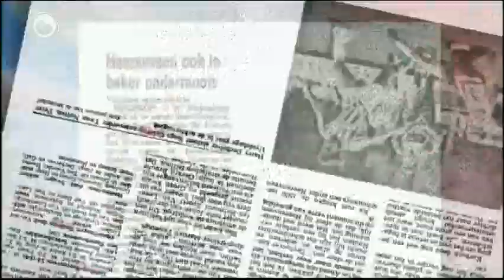Boppeslach Kafee fan Sportpark De Bosk op 'e Harkema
Rjochtstreeks út de kantine fan Harkemase Boys sjocht it Boppeslach Kafee foarút op de bekerwedstryd tusken Hearrenfean en Harkemase Boys. De foarsitters fan beide klups skowe oan krekt as de trainers, de spilers en de supporters.

En we hawwe noch in tal ferrassings. Net te missen dit Kafee foar elke Fries dy't wat mei fuotbal hat.Presintaasje: Arjen de Boer.